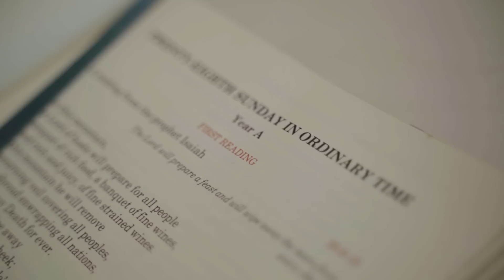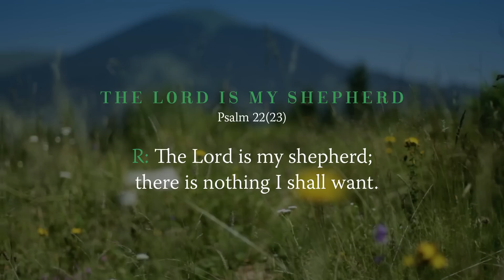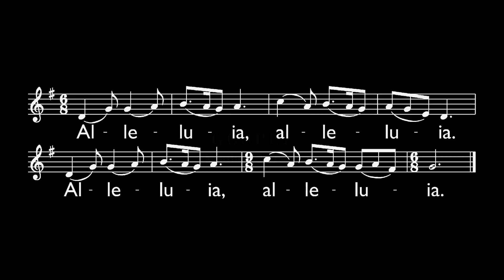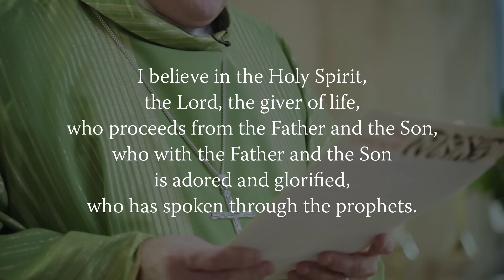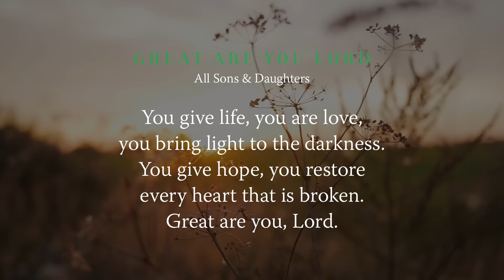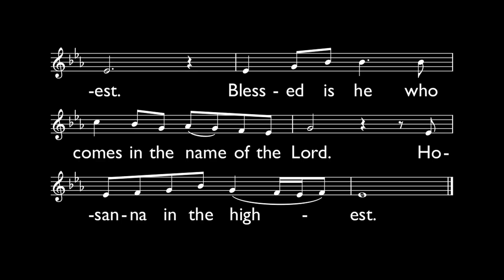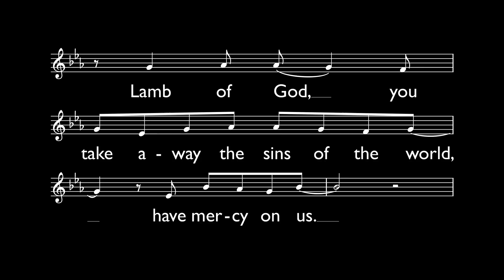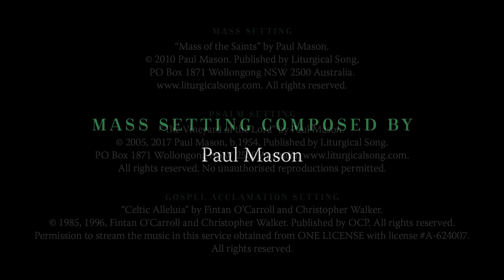SUNDAY MASS ONLINE with Bishop Brian Mascord - 28th Sunday in Ordinary Time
In an effort to continue the practice of our faith during the coronavirus outbreak, we will be broadcasting a celebration of the 28th Sunday in Ordinary Time Mass online with Bishop Brian Mascord here and on our Facebook page—giving parishioners throughout the Illawarra, Macarthur, Shoalhaven and Southern Highlands (and everyone else watching from around the world) the opportunity to join with their bishop and make an act of spiritual Communion together as a diocese.

PARISH PLANNED GIVING
During this period of time where Masses in the diocese are suspended, parishes are going to continue to need the financial support of parishioners. As the vast majority of parishioners give physically to their parish in the first and second collection baskets during Mass, we are encouraging all parishioners to join the electronic parish planned giving program. We have created a page on our diocesan website with two simple options for parishioners to give to their parish electronically.

NOURISH YOUR FAITH AT HOME
During these times of uncertainty and isolation, nourishing our faith becomes even more important. Through spending time with God and with one another we find the hope, comfort, guidance and certainty that our loving God and Father wants to share with us. Jesus wants to be with us and care for us during these days. We have put together some resources to help support your own faith along with your children and family, including: - Participating in Masses and other liturgies and prayer gatherings - Sharing faith with others in the community - Nourishing your faith and that of your family